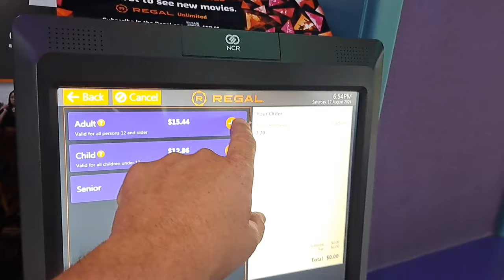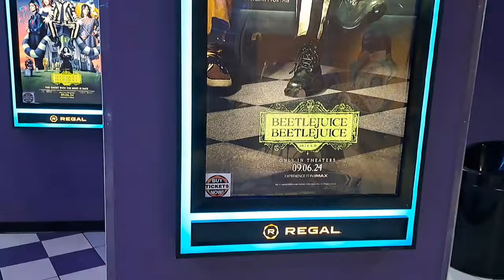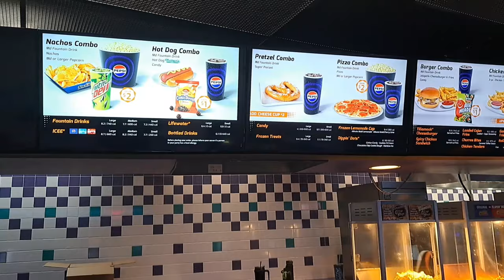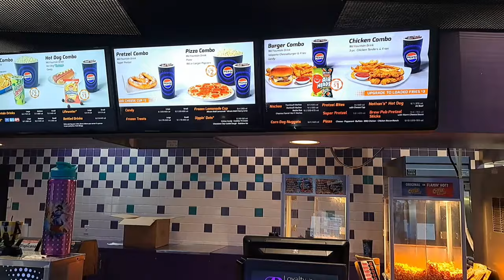We saw Alien Romulus at the Cinema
Regal Cinema at Willoughby Commons was where we saw Alien Romulus.  very cool sci fi movie part of the Alien series.